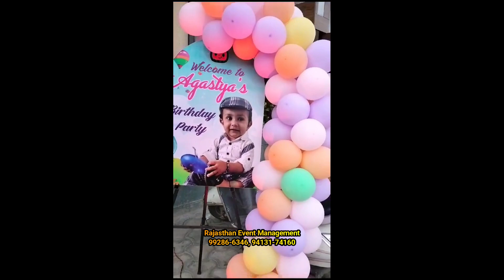Party Time: A Birthday Bash to Remember, Birthday Bash: Fun, Food, and Festivities in Udaipur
Birthday party planner
Party planning services
Professional party organizer
Event planning company
Birthday celebration planner
Party coordination services
Party management company
Event planner for birthdays
Personalized party planning
Bespoke event organization
Creative party planners
Customized birthday party services
Expert party coordinators
Full-service event planning
Theme party planners
Specialized birthday event planners
Premium party planning services
Luxury event organizers
Corporate event planning
Social event management
Professional party planners
Event planning experts
Budget-friendly party planners
Creative event solutions
Party planning professionals
Birthday bash organizers
Party design and coordination
Unique event planning concepts
Creative birthday party planning
Event management specialists
Celebration planning services
Tailored party coordination
Memorable birthday parties
Exclusive event planning services
Party planning consultants
Bespoke celebration planning
Themed party organizers
Comprehensive event coordination
Top-rated party planners
Full-scale event management
Innovative party planning ideas
Expert event organizers
Premium celebration planning
Corporate event specialists
Social gathering organizers
Custom event planning
Professional celebration planners
Event design and coordination
Creative birthday bash planners
Party planning professionals
Expertise in event management
Customized celebration planning
Special occasion organizers
Party planning experts
Full-service event coordination
Creative birthday party ideas
Professional event planning
Customized party services
Themed celebration planners
Bespoke event management
Tailored party planning solutions
Memorable birthday celebrations
Exclusive event planning
Party planning consultancy
Innovative event planners
Comprehensive party coordination
Top-notch event management
Creative celebration planning
Corporate event organizers
Social gathering specialists
Customized event planning
Professional party planning services
Event design and management
Premium birthday party planners
Full-scale celebration planning
Expert party coordination
Innovative event concepts
Customized birthday celebrations
Special event planning
Party planning professionals
Expertise in celebration management
Customized party coordination
Special occasion planning
Themed party planning
Professional event planners
Creative celebration ideas
Tailored event coordination
Memorable party experiences
Exclusive celebration planning
Corporate party specialists
Social event organizers
Custom celebration planning
Professional party organizers
Event management expertise
Premium event planning services
Full-service celebration coordination
Expert party design
Innovative birthday party planning
Customized event services
Specialized celebration organizers
Themed event planning
Bespoke party planning
Creative event management
Tailored celebration planning
Memorable party planning
Exclusive event coordination
Corporate celebration planners
Social event management
Custom event coordination
Professional celebration planners
Expert party planning solutions
Creative party concepts
Comprehensive celebration management
Top-notch party planning
Full-scale event coordination
Innovative celebration ideas

Our Event Managemet Services are available in following Hotels in Udaipur :
Hilltop Palace Hotel Udaipur
Rupis Resort
Hotel Mewar Haveli
The Udai Bagh
Kotra Haveli
Jaiwana Haveli
Mukund Villas
Swaroop Vilas
The Udai Bagh
Amritara Gogunda Palace
United-21 Lake City Resort
Golden Tulip Udaipur
Shiv Villa
Hotel Raj Palace
Udaigarh
Jaisamand Island Resort
Lake Shore Hotel & Restaurant
Udaipur Palace Hotel
Hotel Jagat Niwas Palace
Hotel Dayal
Vatika Inn